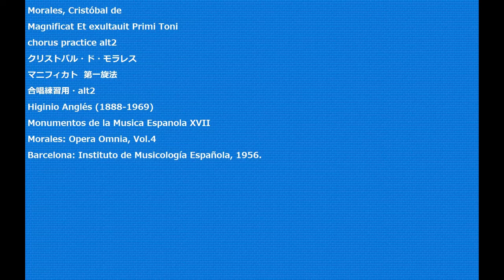Morales, Cristóbal de Magnificat Et exultauit Primi Toni chorus practice alt2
Magnificat Et exultauit Primi Toni
マニフィカト  第一旋法
合唱練習用・alt2
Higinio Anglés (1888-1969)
Monumentos de la Musica Espanola XVII
Morales: Opera Omnia, Vol.4
Barcelona: Instituto de Musicología Española, 1956.